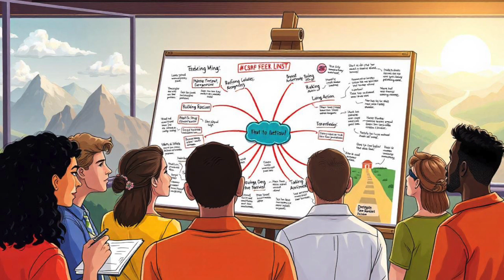How To Keep Staying Motivated When There Seems to Be No Purpose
Welcome to today's transformative journey, where we explore how to motivate yourself to keep going, even when life seems devoid of purpose. In this inspiring session, you'll discover practical tips and real-life examples that illuminate the path to personal growth and self-mastery. Unlock the potential within you by cultivating gratitude, enhancing emotional intelligence, and inspiring others through positivity.

Join us as we dive into inspiring stories that create waves of change, empowering you to harness motivation and embrace personal growth. Together, we'll explore how these practices contribute to your well-being, offering a roadmap to navigate life's challenges with resilience and optimism.